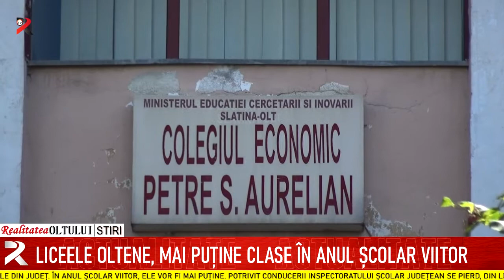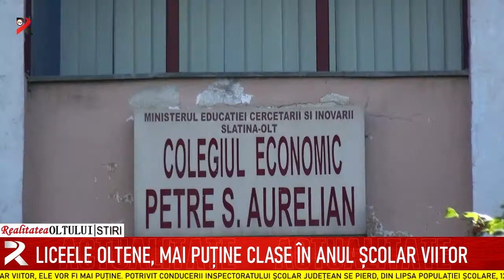Liceele oltene, mai puține clase în anul școlar viitor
Conducerea învățământului oltean a împărțit clasele a IX-a între liceele din județ. În anul școlar viitor, ele vor fi mai puține. Potrivit conducerii Inspectoratului Școlar Județean se pierd, din lipsa populației școlare, 12 clase. Majoritatea claselor se pierd de către liceele teoretice, dar reduceri importante apar și la cele tehnologice.